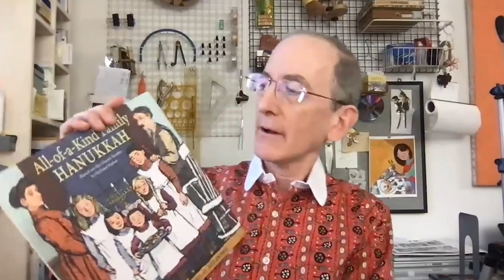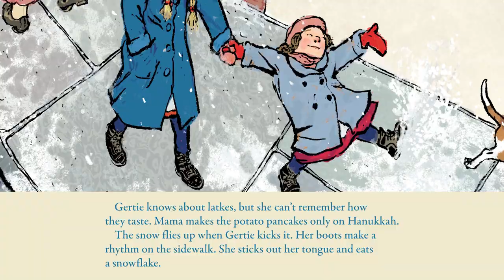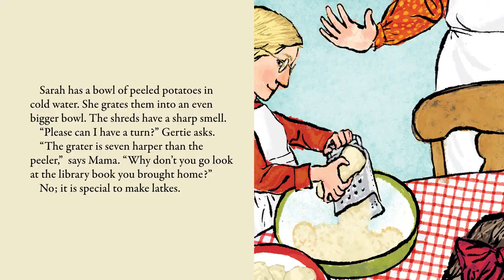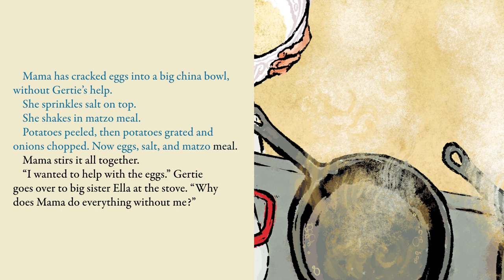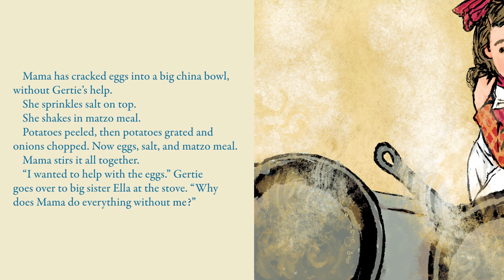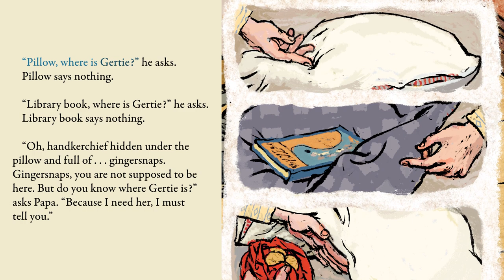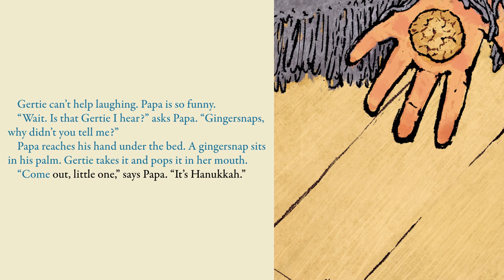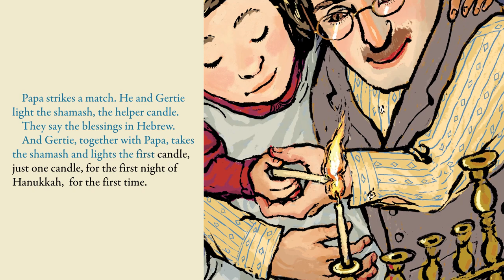All-of-a-Kind Family Hanukkah - Read Aloud With Illustrator Paul O. Zelinsky | Brightly Storytime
Join five sisters back in 1912, on the Lower East Side of NYC, and watch as preparations for Hanukkah are made.

About ALL-OF-A-KIND FAMILY HANUKKAH

The beloved characters from Sydney Taylor's All-of-a-Kind Family return in this heartwarming picture book from the acclaimed author and Caldecott Award-winning artist.

The beloved All-of-a-Kind Family comes to life in a new format perfect for younger readers. Join the five sisters back in 1912, on the Lower East Side of NYC, and watch as preparations for Hanukkah are made. When Gertie, the youngest, is not allowed to help prepare latkes, she throws a tantrum. Banished to the girls' bedroom, she can still hear the sounds and smell the smells of a family getting ready to celebrate. But when Papa comes home she is given the best job of all: lighting the first candle on the menorah.

First published in 1951, Taylor's chapter books have become time-honored favorites, selling over a million copies and touching generations of readers. In this time when immigrants often do not feel accepted, the All-of-a-Kind Family gives a heartwarming glimpse of a Jewish immigrant family and their customs that is as relevant--and necessary--today as when it was first written. Jenkins and Zelinsky's charming compliment to Taylor's series perfectly captures the warmth and family values that made the original titles classics.